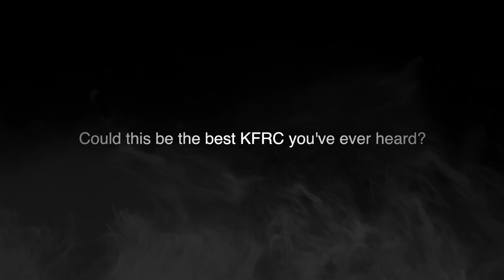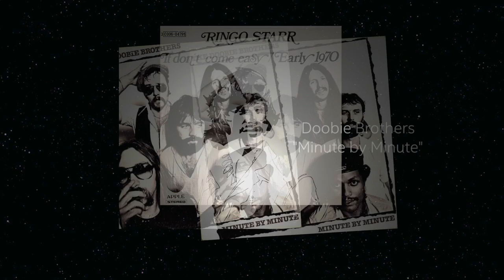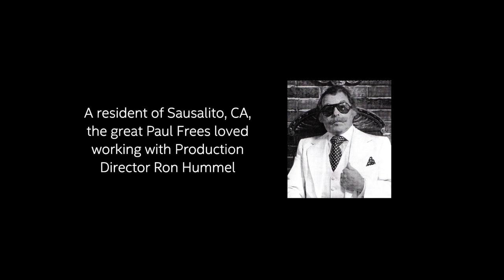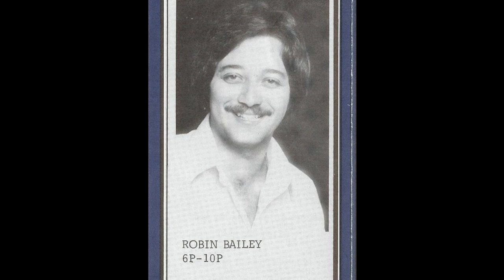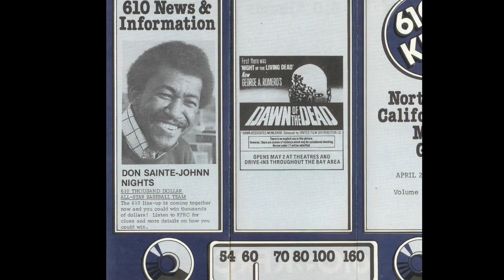610 KFRC - Summer of 1979 Aircheck Sampler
Could this be one of the greatest KFRC collections ever?  I was 18 years old with my ear glued to this station.  So was everyone else’s.  KFRC owned the radio dial – AM or FM.  They had the greatest line-up and arguably one of the best examples of how personality music radio was done – ever!

In July of 1979 we were rationing gasoline.  Remember the Odd/Even days?   The ending number of your license plate determined what day you could fill up.

A few highlights from history:

Record of the Year: "Just the Way You Are," Billy Joel
Album of the Year: Saturday Night Fever, Bee Gees, David Shire, Yvonne Elliman, Tevares, Kool and the Gang, K.C. and the Sunshine Band, MFSB, Trammps, Walter Murphy and Ralph MacDonald (RSO)
Song of the Year: "Just the Way You Are," Billy Joel, songwriter

In 1979, The Sugar Hill Gang releases the first commercial rap hit, "Rapper's Delight," bringing rap off the New York streets and into the popular music
scene.

The King Tut exhibition was on display at de Young Museum

President:  Jimmy Carter
Vice President:  Walter Mondale
Movies:  Apocalypse Now, All That Jazz, Kramer vs. Kramer, Breaking Away

With studios and offices at 415 Bush Street in San Francisco,  RKO Radio’s, 610 KFRC was loaded with top talent.  Every department was top of their game.  Programming, promotion, music direction, engineering and on air talent!  This legendary “bottom of the dial” station set standards for contests, state-of-the-art production and live “on air personalities”.  The station received Billboard Magazine’s Station of the Year award – 3 years running from 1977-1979.

This lost cassette tape is sampler chock-full of scoped breaks.  In the AM Top 40 format the jock would “walks up” the record right to the post of vocal – an art form that takes timing, something to say and well – talent!

Imagine a station where the legendary Paul Frees is called in for special station promos.  RKO radio in San Francisco – Top 40 never sounded better.  Phone lines in the studio were staffed by “hit liners” and were always flashing.  Every city had their own, “hit line”.  Sacramento, Union City/Newark, San Jose, Walnut Creek/Concord…etc.  The station knew how to stay in touch with their audiences.

On this tape, you will hear:

1979 Station Music Montage – Can you name the title/artist of each clip?

Radio’s and Record’s Promo – voiced by John Mack Flanagan produced by Ron Hummel
Dr. Don Rose 6a-9a Morning Drive with newsman Paul Fredricks
Bob Anthony 9a – 12p (fill for Big Tom Parker)
Big Tom Parker 9a – 12p
John Mack Flanagan – Afternoon Drive 3p – 6p
Paul Frees – AM Stereo Promo
Robin Bailey – 6p-10p Nights
Don Sainte Johnn – 10p-2a Swing
Terry Nelson – Noon-3p Mid-Days
Harry Nelson – Weekends/Swing
“KFRC – Rhythm of City” promo
“The Knack – Get The Knack radio commercial for Tower Records”
“KFRC – Rhythm of the City” promo what I like about San Francisco – Paul Frees
Terry Nelson – Weekends/Swing
“KFRC – Rhythm of the City”
“KFRC promo – Meatballs, starring Bill Murray”
Marvelous Mark McKay (in for Robin Bailey) on July 4th, 1979
Bob Anthony – 9a-12p
Terry Nelson – Weekends/Swing
John Mack Flanagan – 3p-6p John Mack Flanagan – Afternoon Drive

29 minutes
About this tape:

This gem was left on the closet shelf of a “radio DJ” apartment in Monterey, Ca.   Jeffrey Hollinger must have scoped this in a cassette deck.  Jeff was a jock at KOKQ-FM.  He moved out – I moved in.  I would later work with Jeff at KPEN after his stint as Music Director at K-101.

About Brian Rhea:

While at San Francisco State, an “audio paper” project opened the doors to a teenage DJ with a dream of some day working in San Francisco with the opportunity to say those magic call letters – KFRC.  With cassette deck and microphone in hand, in 1979 I met Dr. Don Rose, Bob Anthony, Big Tom Parker, Dave Sholin, Ron Hummel and Terry McNiff.  That great day turned out to be a down payment on a dream, that came true in the Spring of 1985.  I was hired at KFRC by Jim Bridges - Assistant to the Program Director, Mike Phillips.   Albeit in the first few months part-time as a producer and board operator, but that break turned into fill time work over a 6 year tour of duty that I’ll never forget.